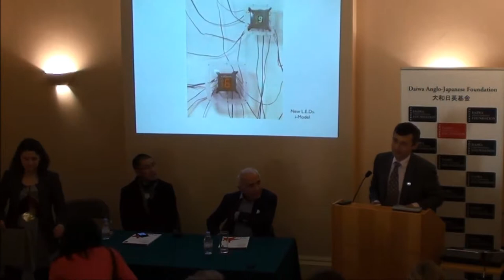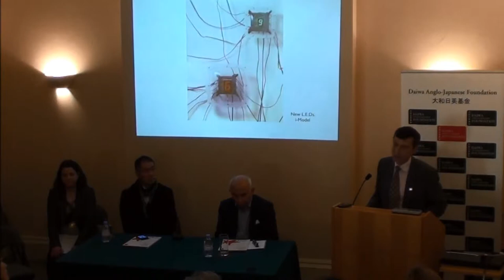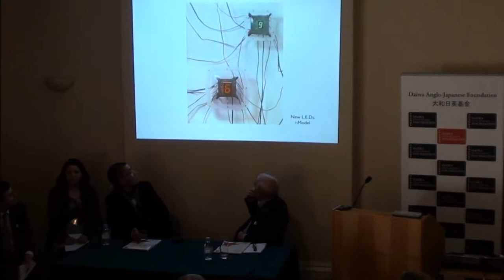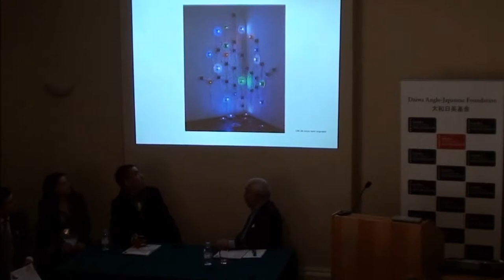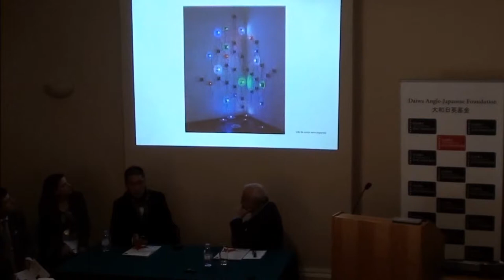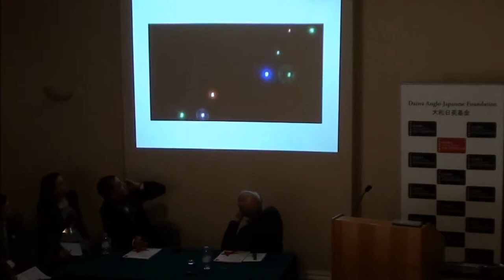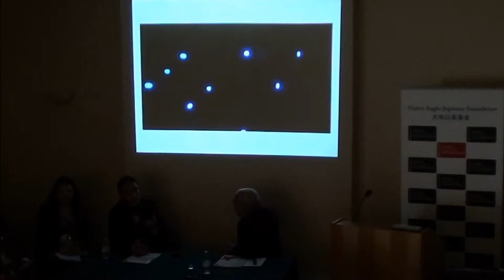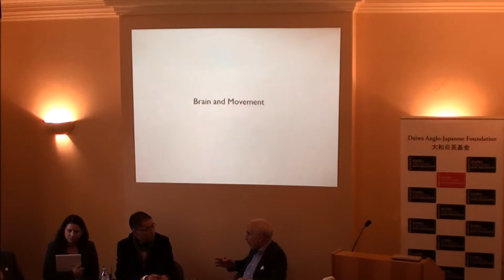How Do We Perceive Art-Through Vision or Cognition? Neuro-aesthetics and Tatsuo Miyajima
We were pleased to invite Professor Semir Zeki, an expert on visual cognition and neuro-aesthetics, to speak with Tatsuo Miyajima, one of the most prominent Japanese artists practising today and who has been influenced by cognitive science. Conceptual approaches to art are familiar to contemporary audiences, yet there remain fundamental questions of what art is and where it originates. There are also questions of aesthetics when the pieces themselves are participant-centred. If science is able to fully explain the experience of art, does it reduce art's significance?

Miyajima's practice explores the idea of 'time', and our perception of it; representing universal concepts of continuous change, interconnectedness and infinity, which led him to the fundamental belief of 'Art in You'. He explains this concept: "Art works are nothing more than devices to let people encounter, notice and be impressed by something. Artistic experiences and impressions rest inside the imagination of each human being." Most of his current activities are based on this theme.

Since achieving international recognition from the late 1980s, his ideas have been explored in interdisciplinary forms of sculpture and performance (such as the  Kaki no ki Project  for the Japanese Pavilion at the 48th Venice Biennale 1999, and Peace Shadow). Perhaps his most notable motif is the LED digital counter, presented in various forms, sizes, structures, and durations for the numbers 1 to 99 in no sequential order: a reference to Buddhist ideas of reincarnation.

Tatsuo Miyajima's exhibition I-Model will be held at the Lisson Gallery 52-54 Bell Street, from 27 September to 2 November 2013.